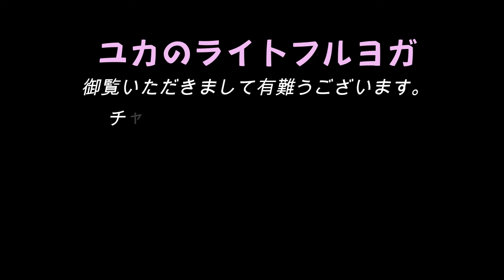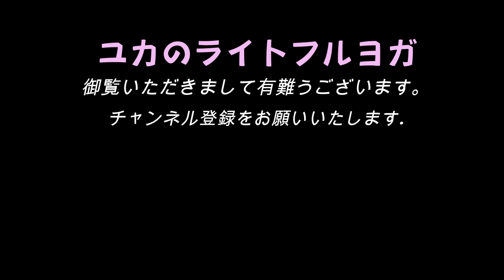いろいろなブリッジ0430 ライトフルヨガ Lightful Yoga in Osaka, Japan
0430視覚障害インストラクターユカのライトフルヨガ

 大阪市北区でヨガインストラクターをしており、市内で４つのヨガ教室を持っています。 数年前にある日突然、目の病気が発症し視覚障害者になりましたが、目の良かったころからしていたインストラクターを続けられたことで落ち込んで折れかけた気持ちを立て直すことができました。 今では一般向けのヨガ教室も視覚障害者向けのヨガ教室もどちらも多くの生徒さんにお越しいただいており、皆様にヨガの楽しさをお伝えしています。 私自身も日々ヨガの技術を高める努力はしていますが、上級のアーサナー（ポーズ）は何年していてもなかなか簡単に身につくものではありません。 you tubeでは他のインストラクターの方々がキレイなポーズの動画を出しておられますが、そこにたどり着くには多くの練習と失敗の積み重ねがあります。試行錯誤、七転八倒、不惜身命、悪戦苦闘、一意専心・・・・ 私は自分自身の成長の過程も皆様に見ていただこうと思い、あえてまだアーサナー（ポーズ）が完成していない時期のかっこ悪いところや失敗動画も上げていきます。いわゆるメイキングですね。